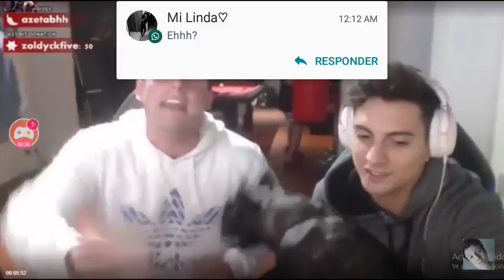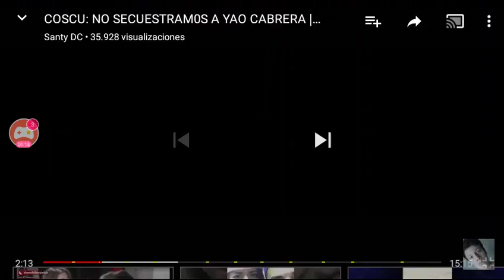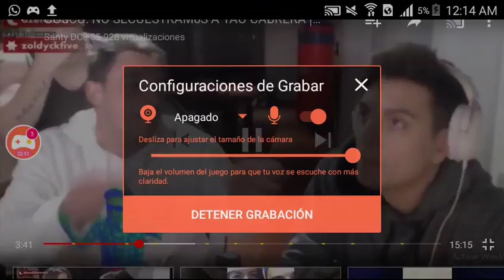COSCU ARMY VS VIRAL ARMY - PONGO 20 LUCAS PARA QUE LE DESFIGUREN LA CARA AH ALGUN FAN DE DOS BROS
VAMOS EN BUSCA DE YAO *aparece la policía*
JULIO APARECE PARA RECUPERAR A YAO *rompe una puerta*
SECUESTRAN A YAO Y SU PAPÁ SE PONE A LLORAR.. *imágenes fuertes*
SU NOVIA LO DEJA Y SE VA DE LA CASA *nos deja una carta*
Cande seguirá o no en el viral team .. ?
LA VERDAD DE TODA ESTA HISTORIA *fin de la relación*
FABRI Y CANDE SE BESAN *persecución extrema*
YAO SE ENTERA DE LA VERDAD *Lo traicionaron de la peor manera*
EL HIJO DE CANDE ES DE FABRI? *momento de la verdad*